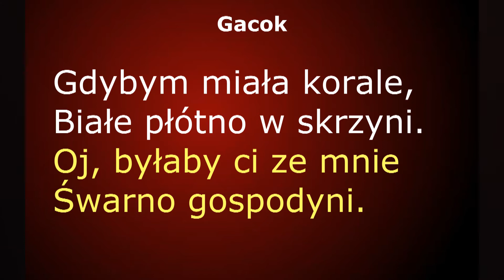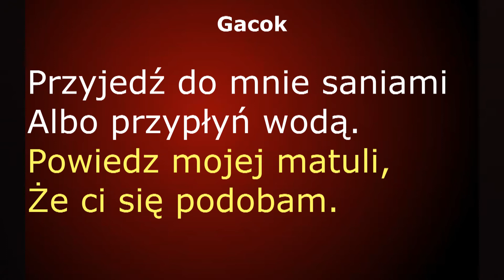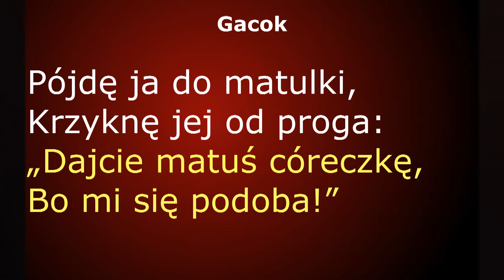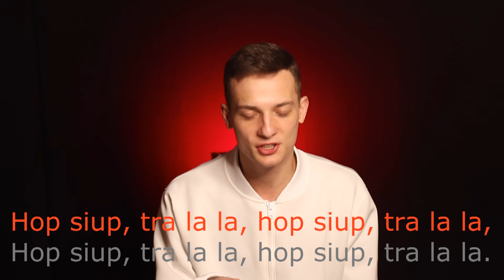Kultura Ludowa - ZTL "Pruszkowiacy" odc. 4 - Rzeszów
TEL-KAB maj 2020